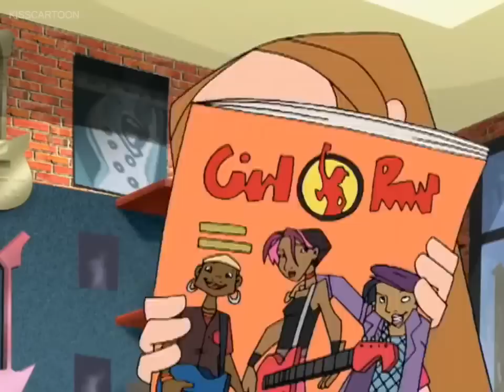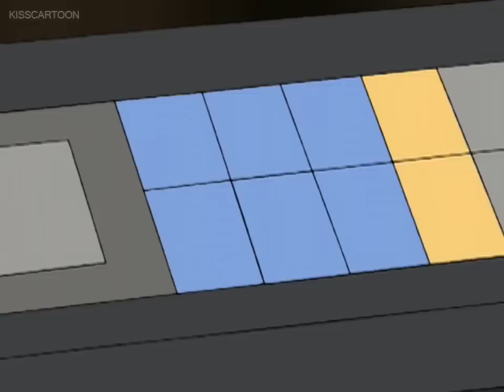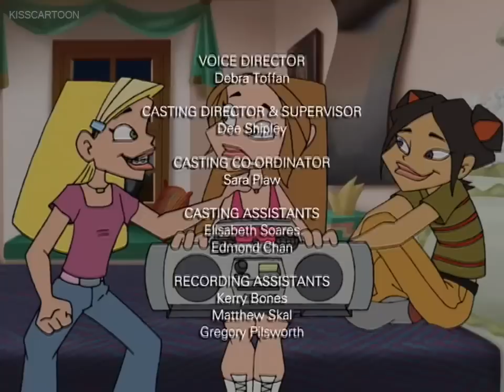Braceface - "Pegged" - 2003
In an effort to prove that she's not such a "girly-girl," Sharon decides to form an all-girl rock group for a battle of the bands contest sponsored by a girls' magazine. Dion, thrilled at the opportunity to design their outfits, jumps on board, but when Mangled Metal hears about the gender limitations, they are outraged. As a result, they decide to disguise themselves as females so that they can enter the contest as well- and win the expensive music equipment. So as the girls take a walk on the masculine side (I'm not sure that joining a rock group is necessarily a masculine thing to do), the guys dress like Britney Spears wannabes and call themselves the Mangled Petals. Hilarity ensues when everything comes out in the open at the concert- literally.